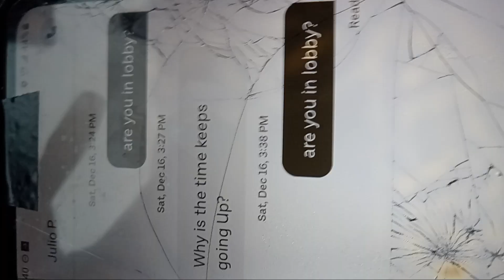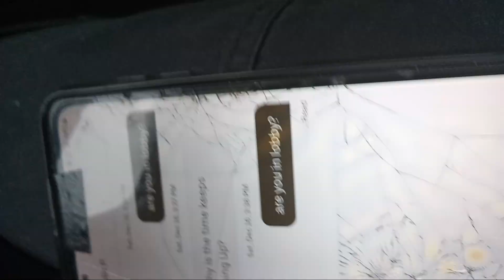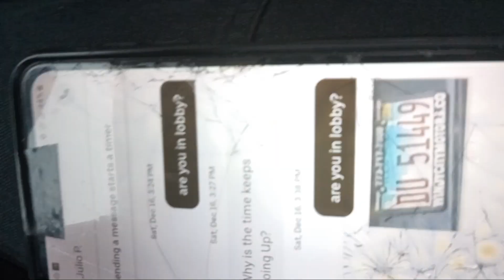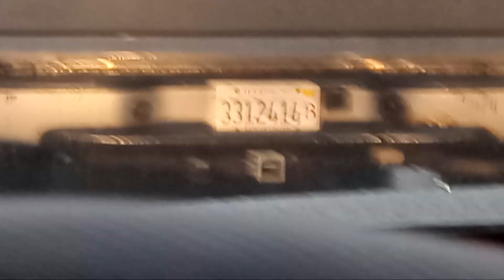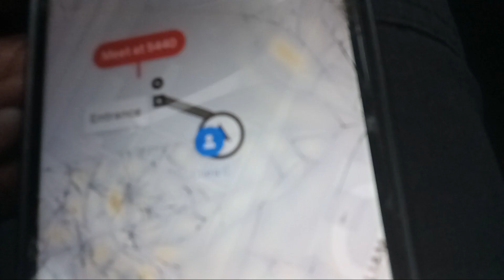144 listen to this bear express cockroach story